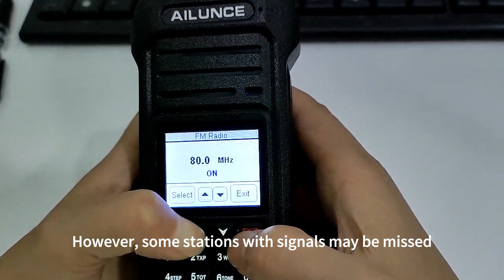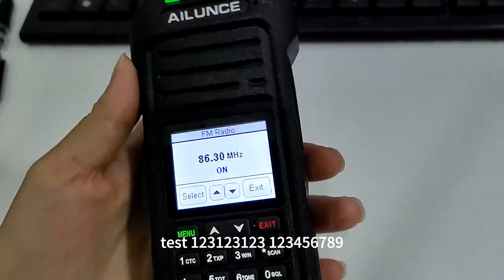How to set up the radio function of HA1G?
When you want to add some leisurely fun to your boring life, you can turn on your FM radio channel.